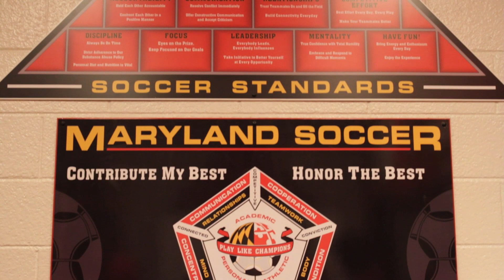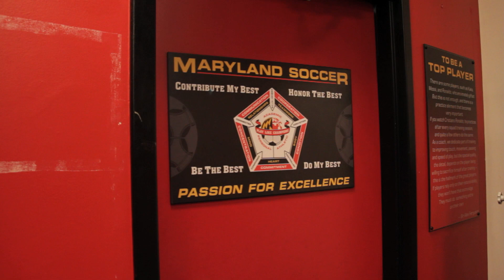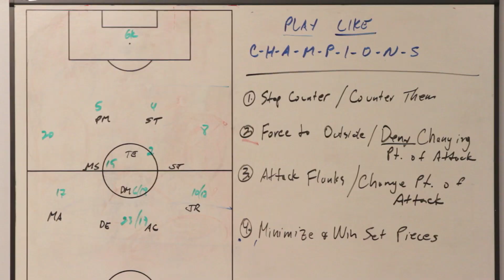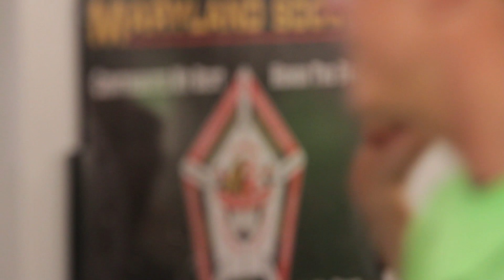Maryland Men's Soccer All-Access for NSCAATV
A behind-the-scenes look at the University of Maryland men's soccer program.